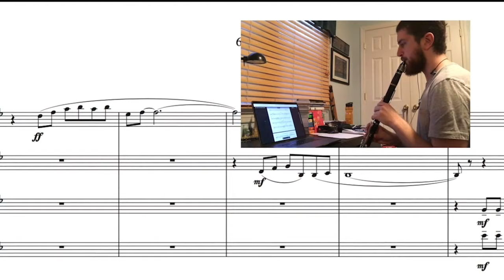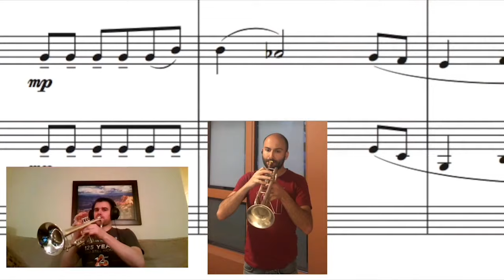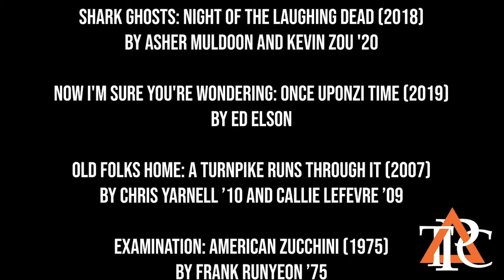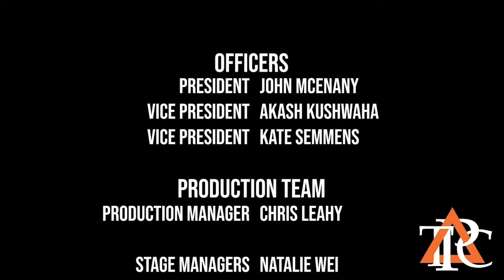The 24ce Awakens: Frosh Week 2020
Online or on-campus, the show must go on! Triangle's frosh week show is an annual event presenting the best of our sketches and songs, and this is no exception! Welcome the Class of 2024 to Princeton while watching Triangle material old and new. Captions are available on the video.